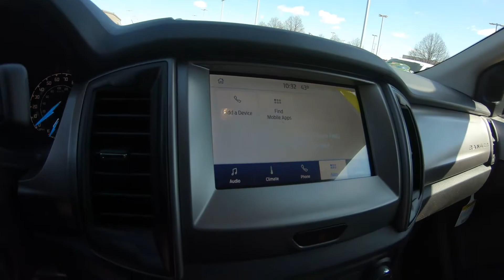2021 FORD RANGER XL - New Truck For Sale - Columbus, OH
Please visit Ricart Ford to view this New VELOCITY BLUE METALLIC 2021 FORD RANGER XL for sale near Columbus, Ohio.

Stock #: FTM2194

Description:
2021 FORD RANGER XL
New 2021 Ford Ranger Truck is For Sale in Columbus, Ohio. This model has a EcoBoost 2.3L I4 GTDi DOHC Turbocharged VCT engine, Automatic transmission, and is finished in Velocity Blue Metallic paint. Whatever questions you might have about this vehicle, you can be certain that our sales advisors can assist you every step of the way. On top of that, our financing experts are prepared to help you find the lease or finance option that is right for you. Find us at 4255 S Hamilton Road in Columbus, OH 43125, servicing customers throughout Central Ohio.